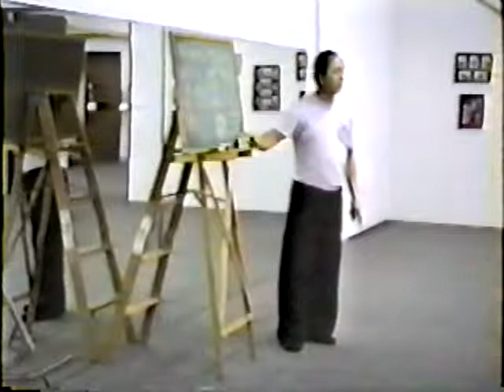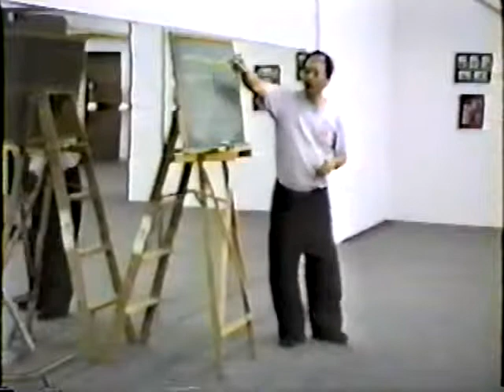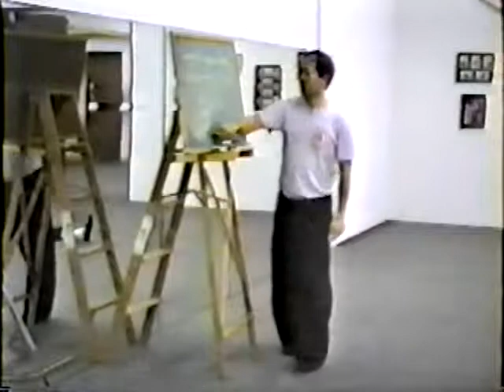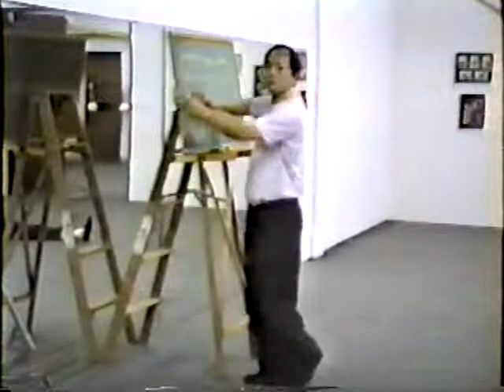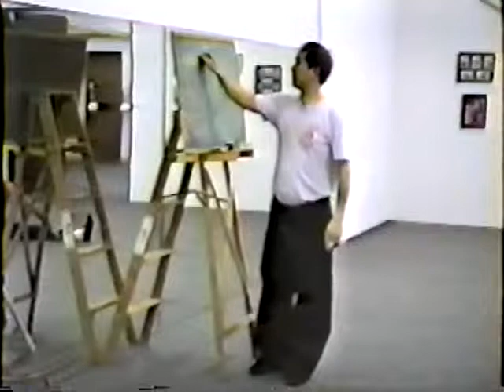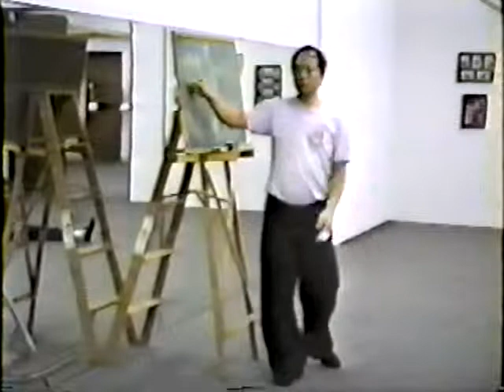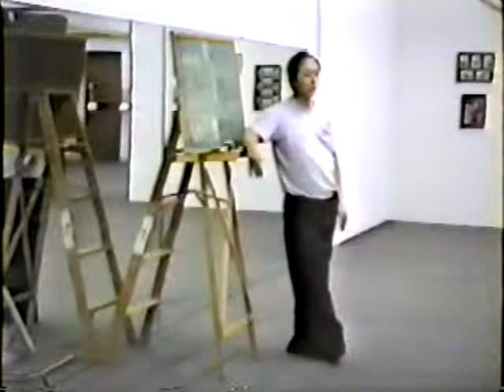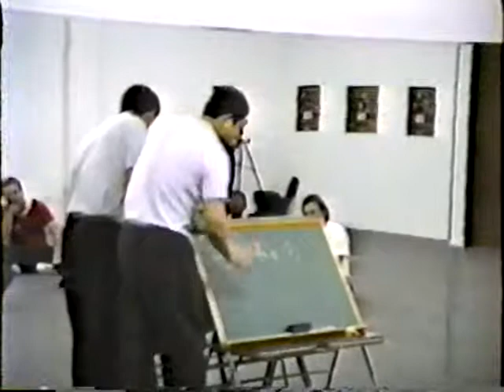1988 Yang Jwing Ming Seminar Vol 3 of 4